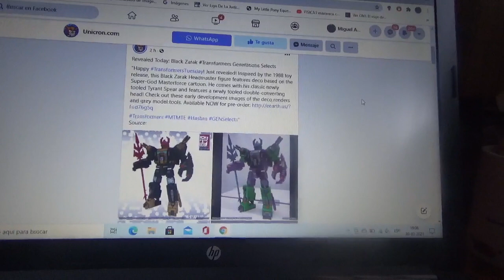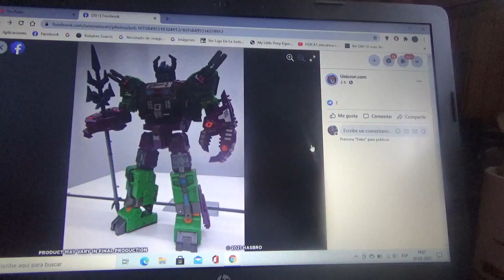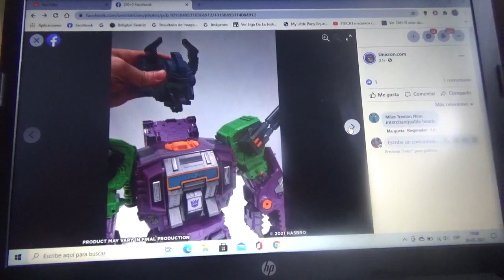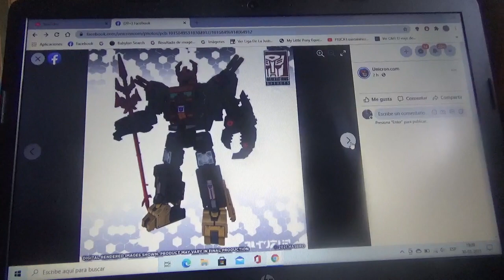Imágenes de Transformers Generations Selects Black Zarak